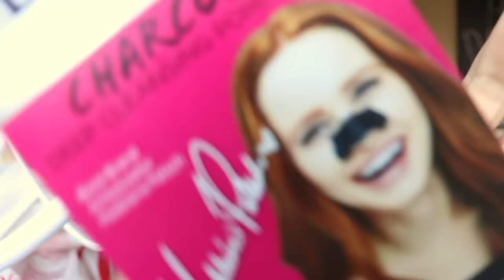24 HOUR MTV MOVIE AWARDS TRANSFORMATION (from a 1 to a 9)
my catfishing skills are intense.

TANA MERCH! SCANDALOUS THONGS AND FACETAT HOODIES

Tana Mongeau
Tana Mongeau storytime
David Dobrik